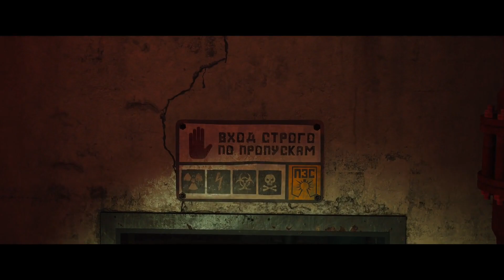Far Cry 6 / The Vanishing / (Play Station5 , PS5 ) ﴾No Commentary﴿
🟣((((INFO ABOUT MISSION))))🟣

                            Stranger Things Crossover Event Available In Far Cry 6
Crossover events in video games have become a common occurrence but one of the stranger ones is the Stranger Things crossover that has been added to Far Cry 6. The Stranger Things inspired content is titled The Vanishing and takes Dani into a twisted version of Yara inspired by the Upside Down. Yarans are disappearing and no one is safe, not even the wiener dog on wheels Chorizo which kind of also adds a bit of a John Wick feel to the mission. The Vanishing is a free mission available to all Far Cry 6 players.

To access The Vanishing players will need to have completed the first couple hours or so of Far Cry 6. The missions on Isla Santuario will need to be completed through Libertad Rises. After that Dani will need to visit one of the Guerilla camps and complete the Meet the (fill in the blank) mission. After the Dani will receive a call from Juan and The Vanishing can be found in the Journal under Yaran Stories. The Vanishing features recreations of iconic locations inspired by Stranger Things including an underground laboratory and cold war era bunker. The content takes about an hour to complete which is just enough time to give the mission a sense of fullness without overstaying its welcome. The new environment looks like a twisted alien hellscape and the Kulky controlled people and animals are plentiful.
The release of The Vanishing coincides with a free Far Cry 6 weekend. Through March 27 players on all platforms can play Far Cry 6 for free including The Vanishing. Progress made during the free weekend will carry over to the full game if purchased which is currently on sale across platforms. Details of the sale for specific platforms is included below.

🟣((((INFO ABOUT GAME))))🟣

Far Cry 6 is a Ubisoft game and the sixth numerical game in the Far Cry series. It was released on October 7, 2021 for PS4, PS5, Xbox One, Xbox Series X and PC. In addition, it will be released on the Google Stadia streaming platform. The global premiere of Far Cry 6 took place during Ubisoft Forward in July 2020, with gameplay first revealed in late May 2021.

△ ✏️Ako vam se video svidio
▼ ne zaboravite lupiti 👍LIKE
△      i pretplatiti se na kanal.

                  ★★READ CAREFULLY★★
                        ❗️❗️UPOZORENJE❗️❗️
                       📕PRAVILA CHATA:
                       📌NEMA PSOVANJA
                       📌NEMA RASIZMA